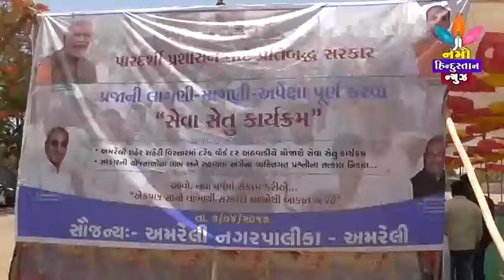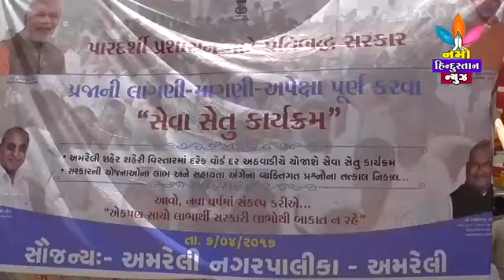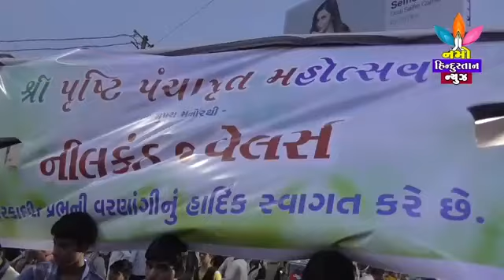NAMO HINDUSTAN NEWS 19=5=2017